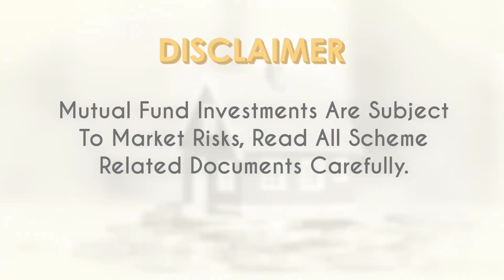Investing in Regular Plans V/S Direct Plans | Equity Sahi Hai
Investors need to be counseled throughout their wealth creation journey irrespective of the plan they choose to invest, says Suresh Sadagopan, Certified Financial Planner to Vivek Law on EquitySahiHai